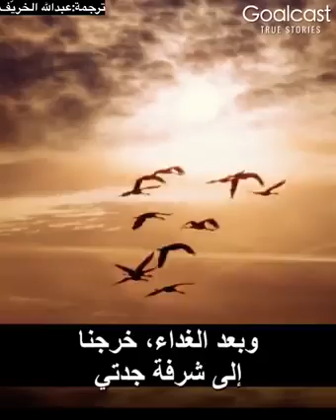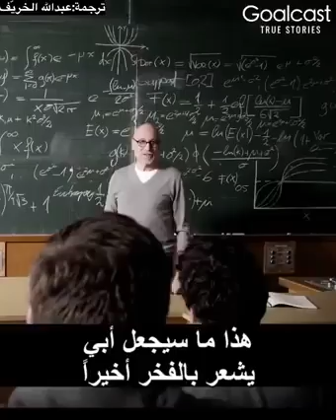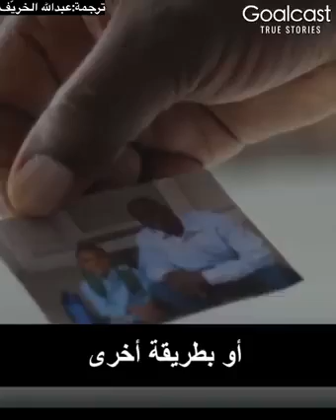أوفي بوعودك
‏أنا لستُ طاعناً بالسن..
كل هذا الشّيب على رأسي..
فقط ؛ أحلامٌ..
لم تتحقق...